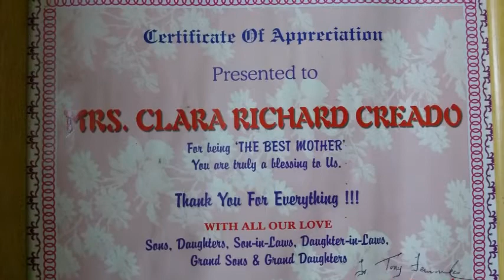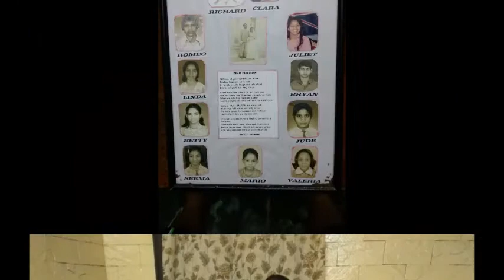Remembering Mum Part 01